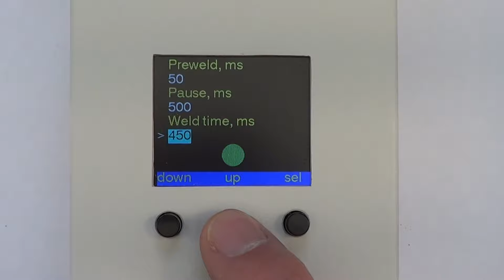Arduino menu controlled spotwelder controller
The big advantage of this spot-welder is that the control is menu-driven and therefore very simple. A manual is actually unnecessary.